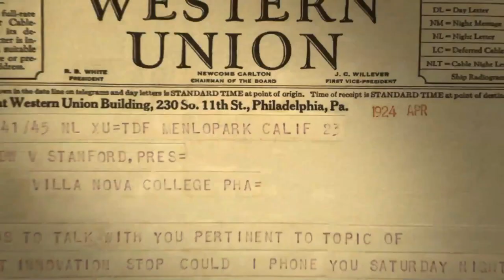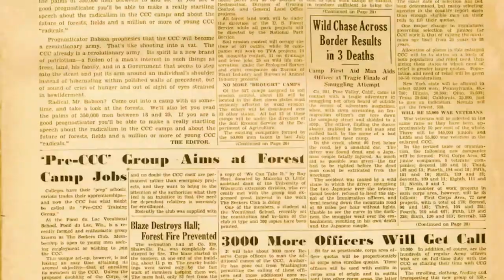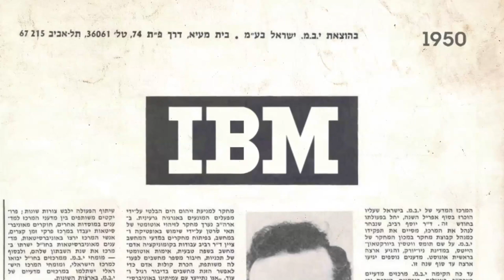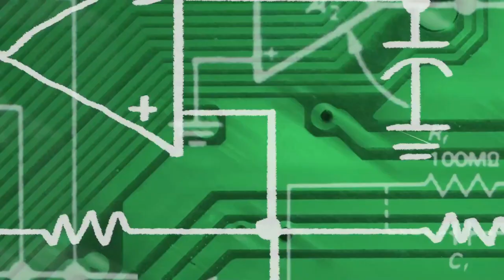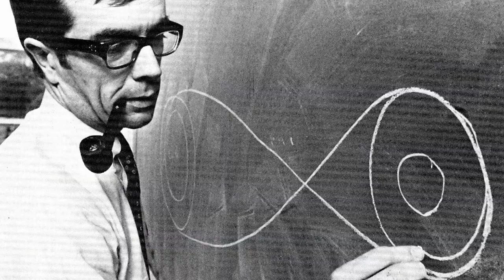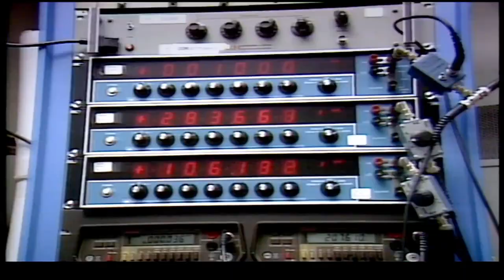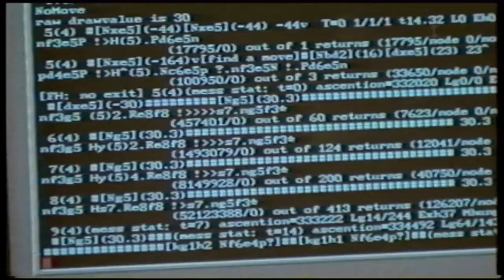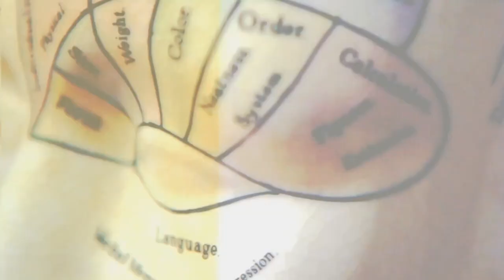IBM Centennial Film: 100 X 100 - A century of achievements that have changed the world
IBM 100 Years Anniversary Video